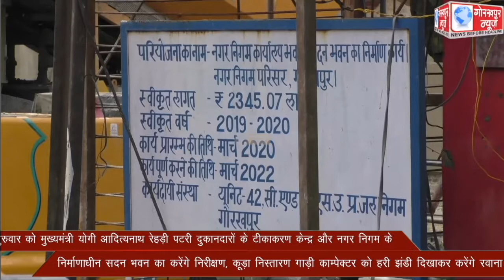गुरुवार को मुख्यमंत्री योगी आदित्यनाथ रेहड़ी पटरी दुकानदारों के टीकाकरण केन्द्र और नगर निगम के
गुरुवार को मुख्यमंत्री योगी आदित्यनाथ रेहड़ी पटरी दुकानदारों के टीकाकरण केन्द्र और नगर निगम के निर्माणाधीन सदन भवन का करेंगे निरीक्षण, कूड़ा निस्तारण गाड़ी काम्पेक्टर को हरी झंडी दिखाकर करेंगे रवाना